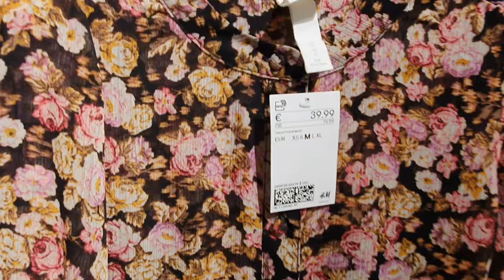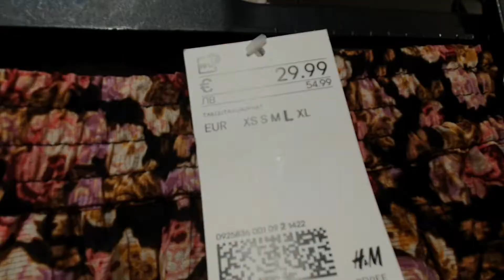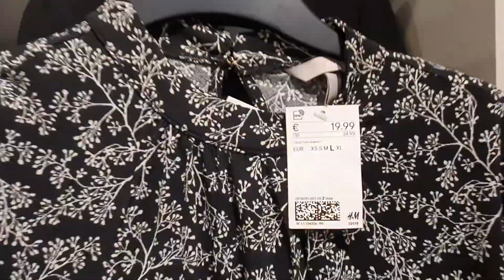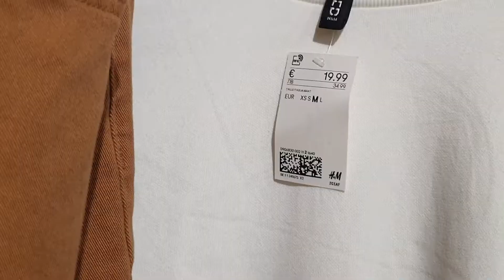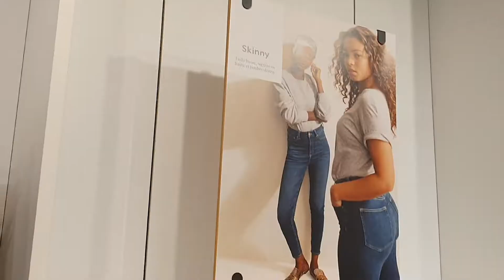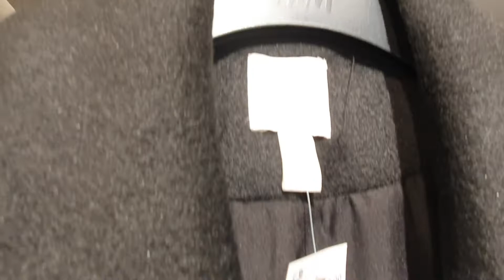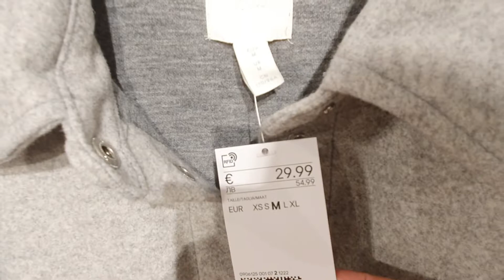H&M Haul Collection Octobre 20 with prices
women Collection H&M PARIS with Prices